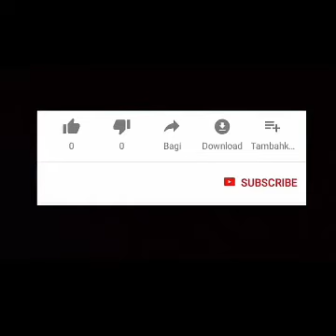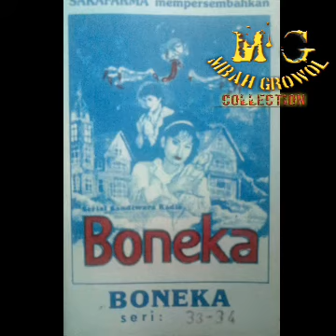SANDIWARA RADIO - BONEKA EPISODE 33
MINAT KASETNYA?